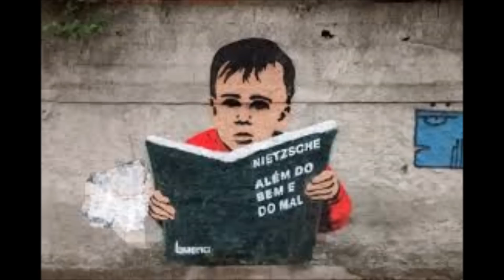Genealogia em Nietzsche, o que é?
O que é genealogia em Nietzsche?

Não somente no livro da Genealogia da Moral, mas, em geral, o que é este conceito na filosofia de Nietzsche?

A criação do procedimento genealógico, no pensamento nietzscheano, foi uma forma de conseguir unir a filosofia e a história sem cair em teleologias ou em um puro arquivamento de dados históricos. Nas tentativas de Nietzsche, tudo começou com a criação da distinção entre “História”, “Filosofia da história” e “Filosofia histórica”.

Como você faz para ler seus artigos e teses em PDF? Podemos te ajudar com app's e facilitadores, clique